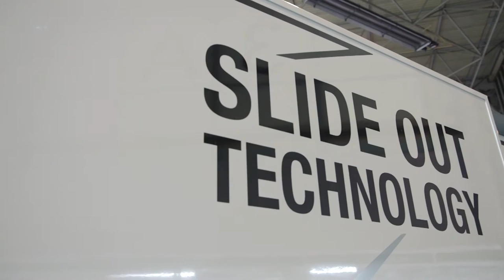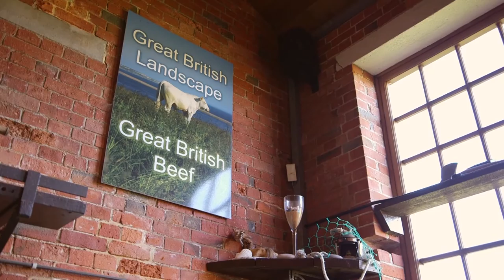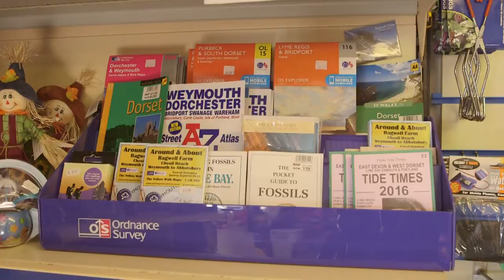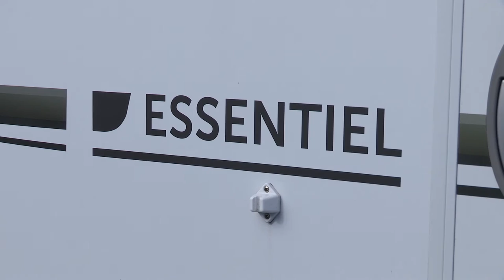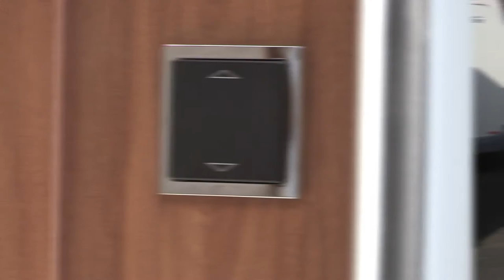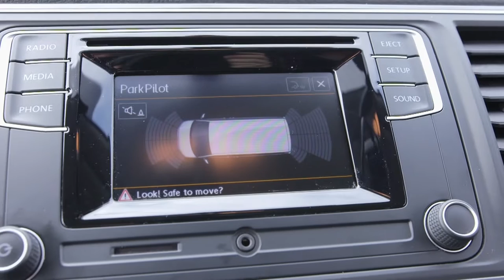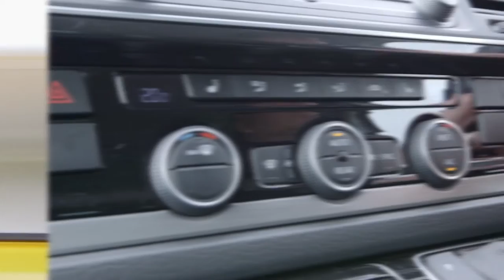Motorhome TV SE1EP4